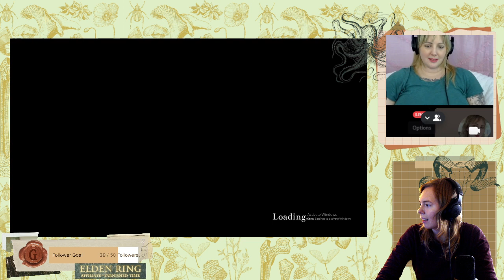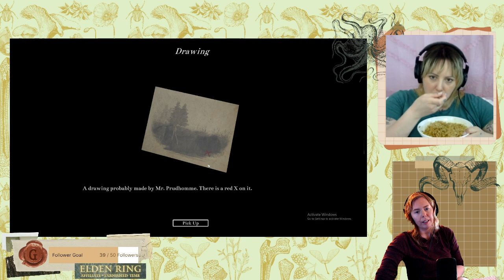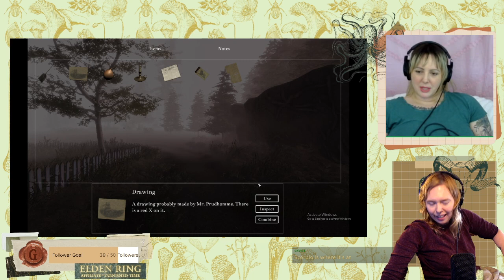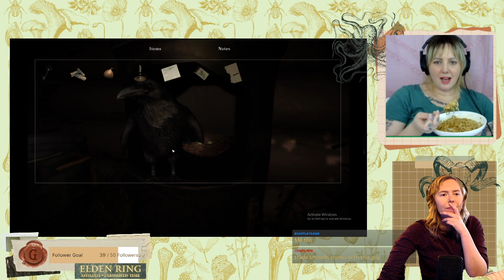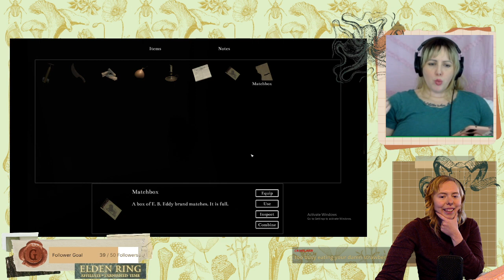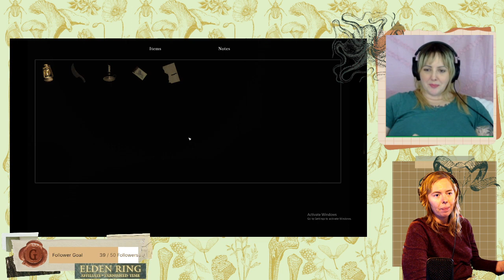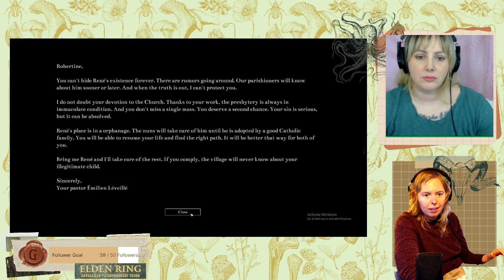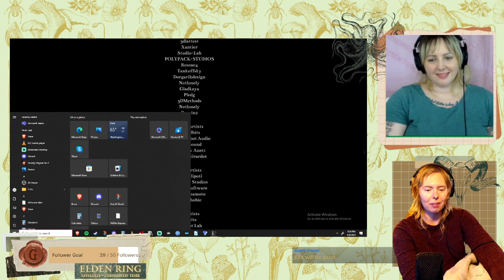ghoulfriendz play whispering valley (pt 2)